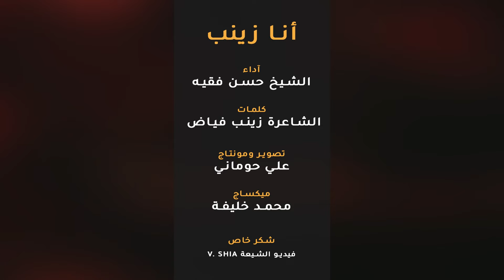لطمية أيا زينب | الشيخ حسن فقيه | هيئة الإمام الحسن المجتبى (ع)